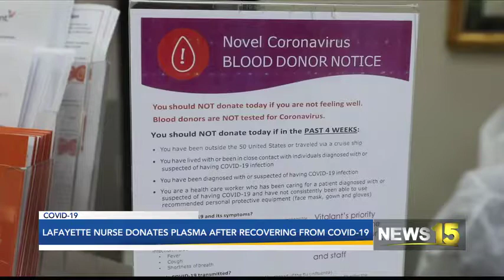Lafayette nurse gives plasma to save others after learning she caught Covid-19 in February